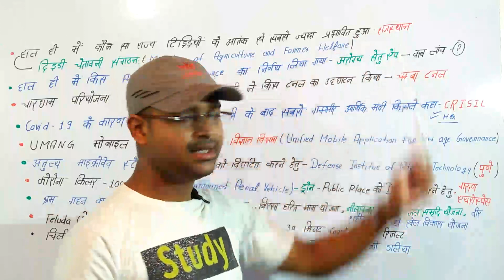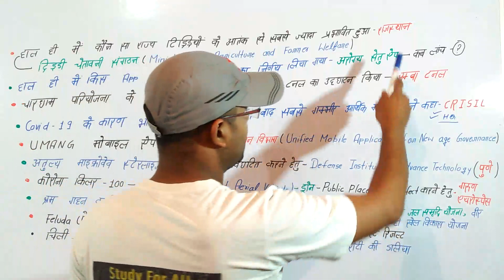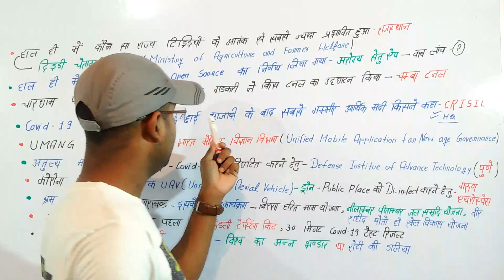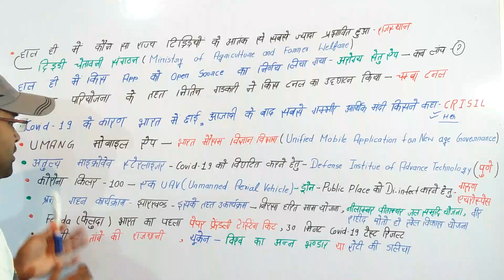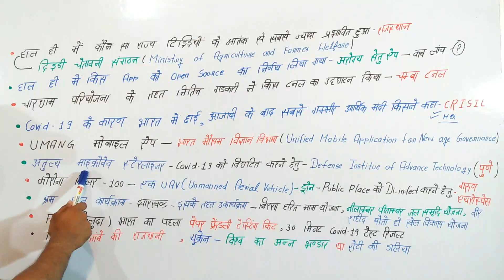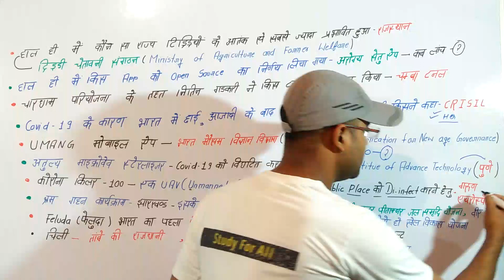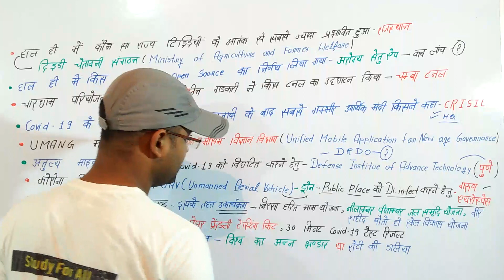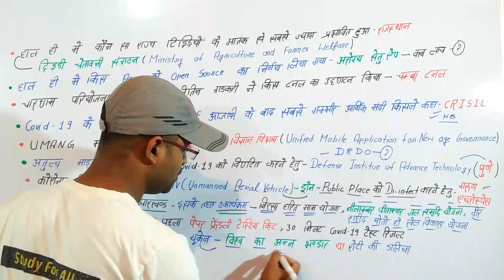Exam Point of View Current Affairs !! Most important Current Affairs !! Current Affairs trending!!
Current_affairs_trending
Current affairs by studyforall
STUDY FOR ALL current affairs
Current affairs by study for all